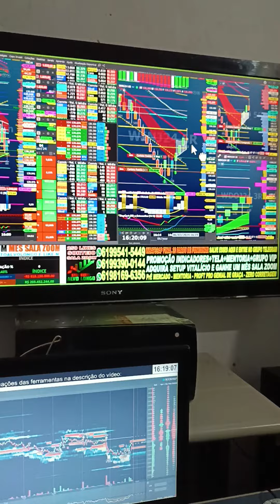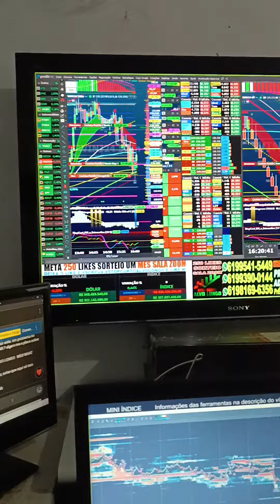VIRADA DE CHAVE ÍNDICE E DÓLAR SALA AO VIVO 9H COM OPERACIONAL SCALPER REGRA COLORAÇÃO SINAL CIFRÃO